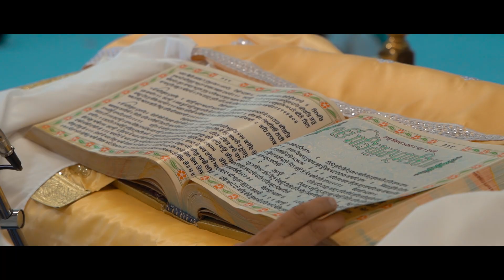SIKH WEDDING FILM 2021 | ASHA & PARDEEP | GURDWARA KARAMSAR ILFORD | ROYAL BINDI FILMS | LONDON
Studio: 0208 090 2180 I 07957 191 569